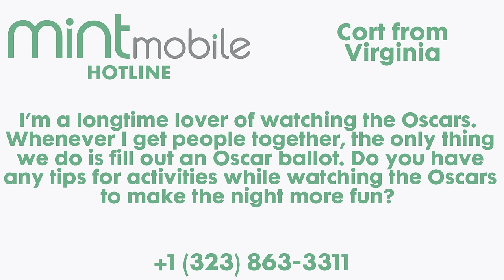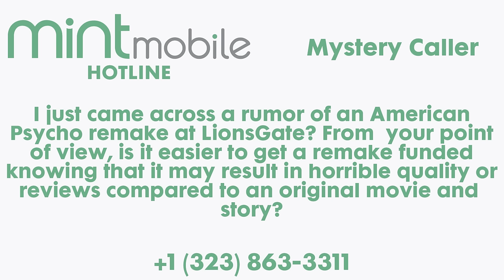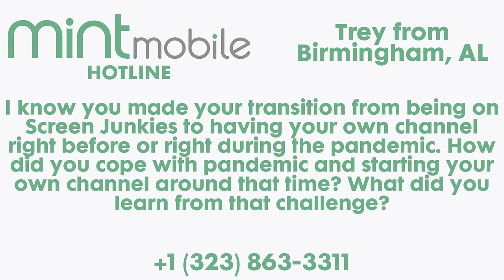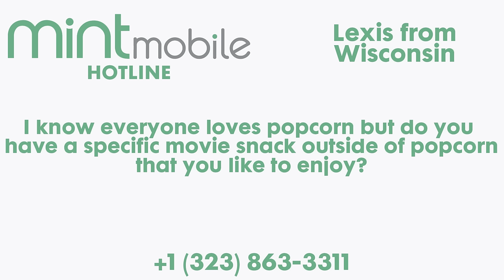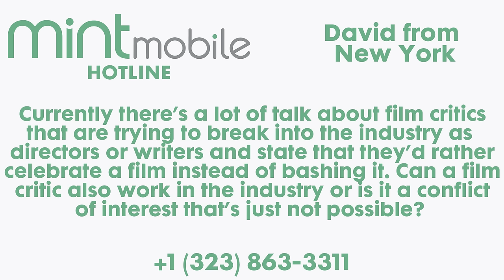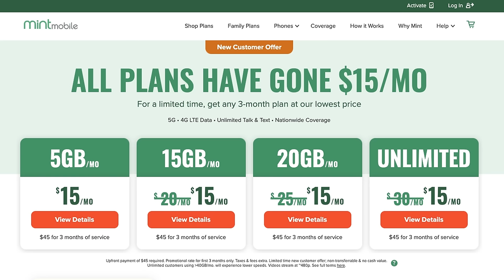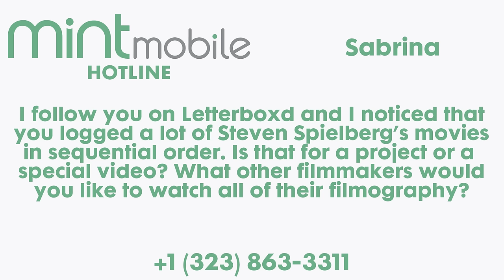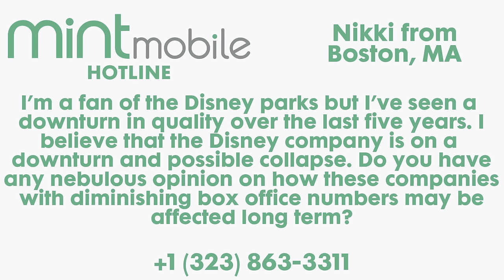Can Filmmakers Be Critics? Your Questions Answered!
It's a clearance sale on viewer questions and I'm tackling a bunch, including the tricky line between critic and artist.

Get your new unlimited wireless plan for just $15 a month

0:00 - Oscar party tips
2:29 - Gendered director Oscars
7:54 - Starting during the pandemic
11:22 - Rotten Tomatoes effect
14:25 - Movie snacks
16:10 - Can filmmakers be critics?
23:51 - Ad break
25:18 - Spielberg movies
28:05 - Trailer editing
29:59 - Future of Disney
33:26 - New hotline